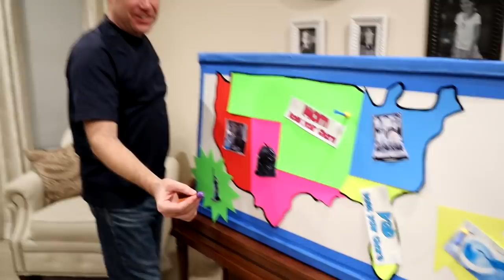Throw A Dart At Map And Do What Chore It Lands On / That YouTub3 Family The Adventurers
Hey  Adventurers!
In this family fun challenge we are throwing a dart at a map and doing whatever chore it lands on.